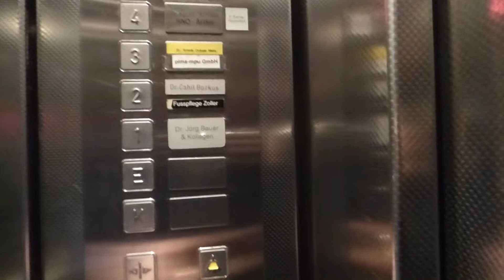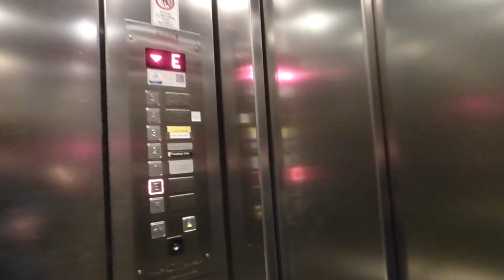TRIZOCBS - PRIORITY RIDE ON A 50s SWING DOOR LIFT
Trizocbs - The german lift filmer